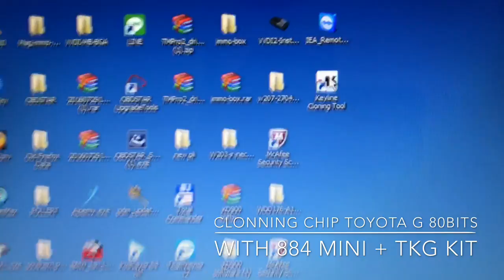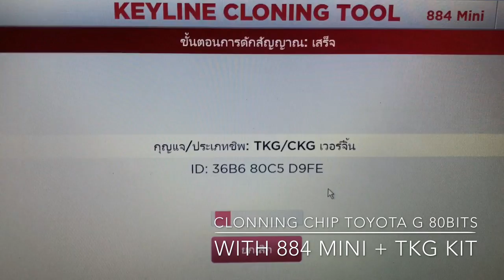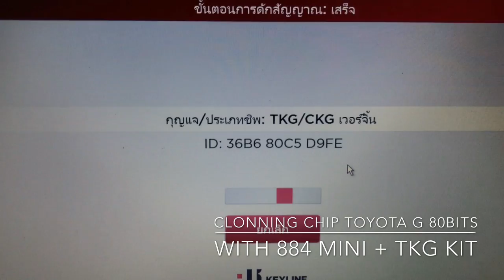Clonning Chip Toyota G 80BITS with 884 mini by Pollert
โคลนนิ่งชิพ โตโยต้า G 80บิต ด้วย 884มินิ โดย ผลเลิศ